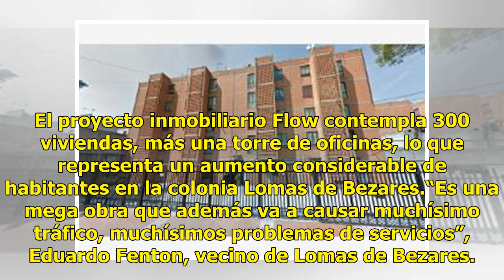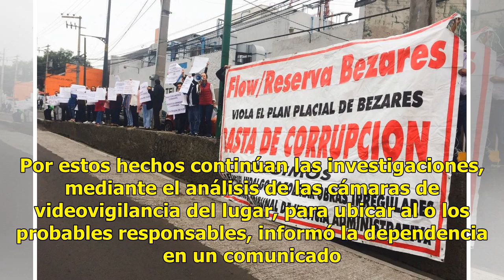Piden cancelación de proyecto inmobiliario en Miguel Hidalgo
Vecinos de la colonia Lomas de Bezares, en la delegación Miguel Hidalgo, se manifestaron en contra del proyecto inmobiliario Flow. “Estamos aquí para exigirle a la delegación que acate la orden de suspensión, es una obra ilegal que no cumple con el plan parcial de la colonia”, detalló Eduardo Fenton...